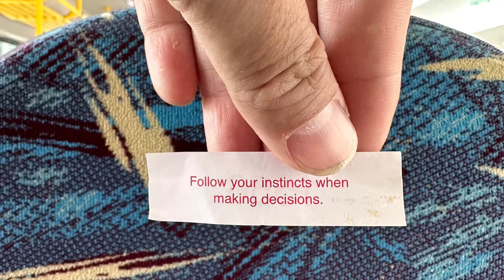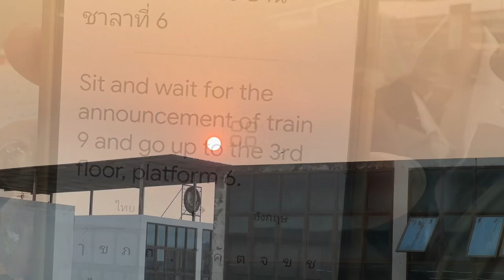Bangkok detour to Chiangmai- how a fortune cookie story began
This turn of event to go for a backpacking journey in Thailand started with cracking of a fortune cookie with a paper slip written “Follow your instincts when making decisions.”

Even though the supposedly-forfeited air ticket is to travel to Bangkok, J chose to detour to Chiangmai instead.

Let’s pray for a good weather in north of Thailand.